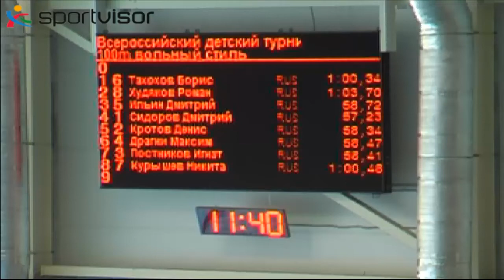100 м вольный стиль - Юноши - 17 заплыв